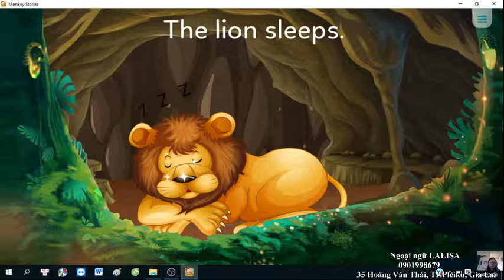[Ngoại ngữ Lalisa]_[ STARTERS A - 21- GO TO SLEEP ]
NGUỒN MONKEY STORIES
Chương trình dạy học tại TRUNG TÂM NGOẠI NGỮ LALISA - Pleiku - Gia Lai được thiết kế để học viên được học ngoại ngữ một cách tự nhiên nhất mà không chịu nhiều áp lực và đảm bảo điểm cao chương trình trên trường, học viên vừa học ngoại ngữ vừa được trải nghiệm môi trường giáo dục kỹ năng sống cần thiết cho trẻ!
Ngoại ngữ LALISA vì 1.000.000 trẻ em GIỎI TIẾNG ANH - CHUẨN NHÂN CÁCH!
CN1: 35 HOÀNG VĂN THÁI, P. HOA LƯ, PLEIKU, GIA LAI
CN2: 60 ĐẶNG THAI MAI , P. THẮNG LỢI, PLEIKU, GIA LAI